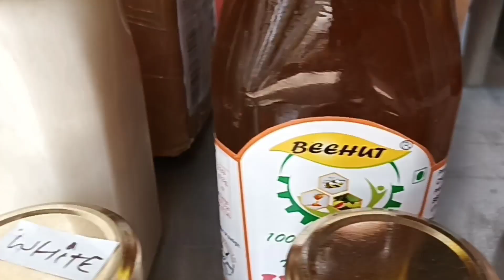शुद्ध शहद का सच आपकी आखें खोल देगा।